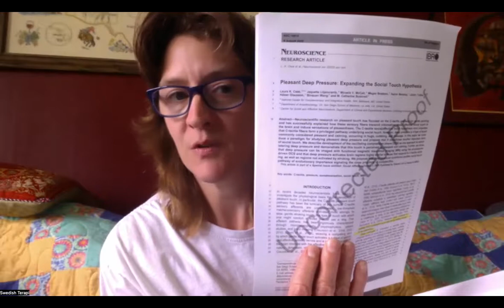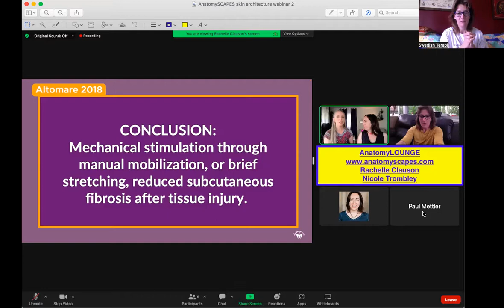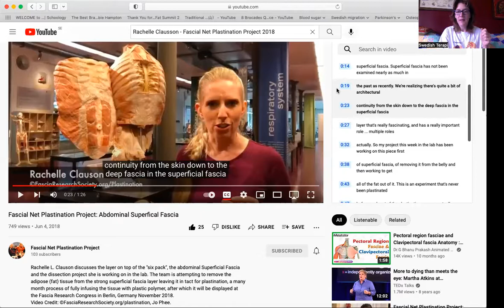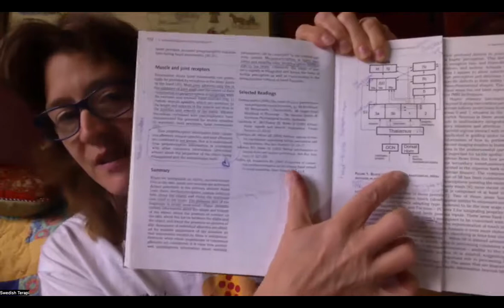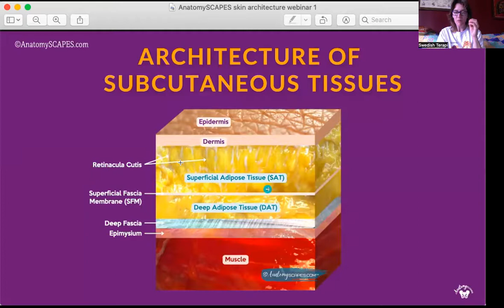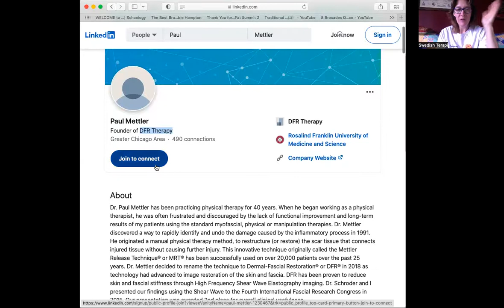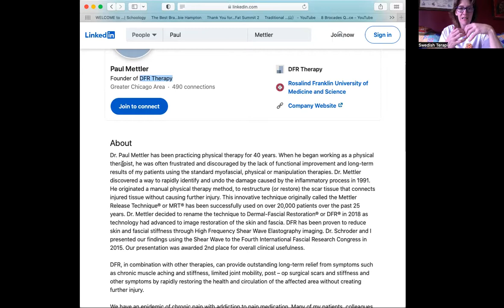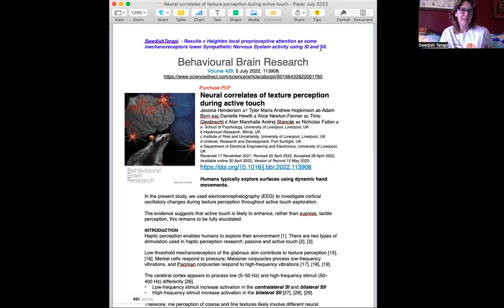Swedish Terapi Video Letter to Håkan Olausson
Hej Håkan -

This Video Letter is intended to connect you to interesting people.  Their work may interest you based on your own touch research.  I used Swedish in a couple of places.

'Omvandlas' like Donald Ingber's mechanotransduction,  'transduces/transforms' to a language the body can understand: Pressure transduces chemical / electrical signals.

'Kan fatta ett bättre beslut' is what the body does without conscious thought.  Perception allows a prediction to be made, the more information it has, the better the prediction.   'What' we feel on the outside can transform 'How' we feel on the inside.

I met two people Rachelle Clauson and Nicole Trombley yesterday.  Their work on the human body may intrigue you.

Paul Mettler, I met at the 1st International Consortium of Manual Therapies (ICMT) in May and again yesterday with Rachelle and Nicole.  Paul is a physical therapist working on restoring dermal movement, Dermal Fascial Restoration Therapy (DFR Therapy), to treat patients.

His DFR Therapy in simple words: Conscious action of pressure on the dermis produces a chemical / electrical signal.  The results:  visible physiological alterations, behavioral alterations.  The body allostates its own physiology without medication by treating the skin.

Thereby:   Kroppen kan fatta ett bättre beslut.   The body can make a better decision.

Tack så mycket Håkan för boken som heter "Affective Touch and the Neurophysiology of CT Afferents"
Allissa hos Swedish Terapi

Länkar:
Paul Mettler - DFR Therapy

AnatomySCAPES
AnatomyLOUNGE with Rachelle Clauson and Nicole Trombley

Articles referenced:
Behavioural Brain Research
Volume 429, 5 July 2022, 113908

Neuroscience & Biobehavioral Reviews
Volume 34, Issue 2, February 2010, Pages 148-159

Human Haptic Perception textbook - page 104
Diagram of the anatomical areas involved in Haptic Perception

Neuroscience Research Article
Pleasant Deep Pressure:  Expanding the Social Touch Hypothesis